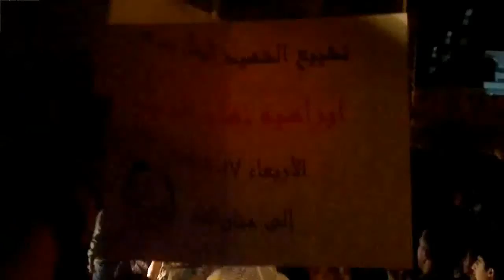شام حلب بزاعة تشييع الشهيد ابراهيم نهاد الجنيد 17 10 2012 ج1